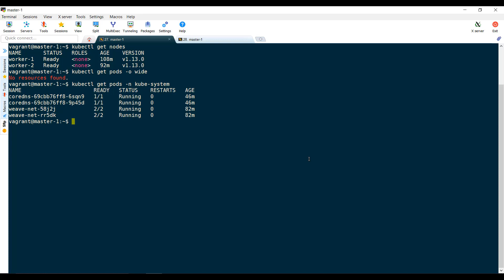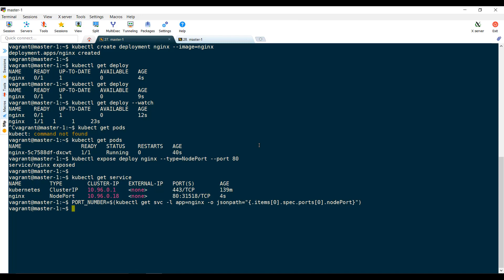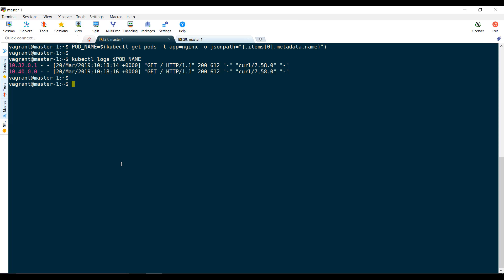Install Kubernetes from Scratch [20] - End to End Tests: Run Smoke Test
All the instructions required to deploy this cluster is recorded in the github repository

We now perform a set of basic functionality testing to see if everything is working as expected.

First we perform a basic health check to test the state of nodes and pods on the system.

Then we test the data encryption. So we create a secret object with the key mykey and value my data. We then query this in the ETCD cluster. As you can see the key is not seen in plain text. Its encoded using aesbc provider.

Let us clean that up.

We then create a deployment using the image nginx.

Wait for that to be deployed.

We then expose it through a service of type nodeport.  Fetch the port number, which in this case is 31518.

Then perform a curl to both of the workers Ips and verify it returns the page.

Check to make sure you can view the logs on the pods.

And that you can execute a command within the pod.

That's it for the basic test. In the next demo, we will see how to run and validate an end-to-end test.